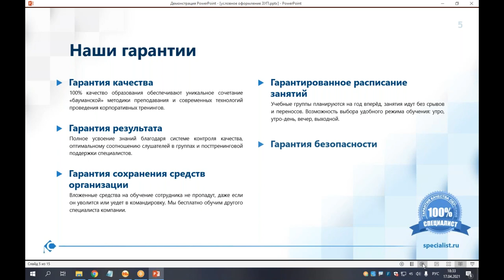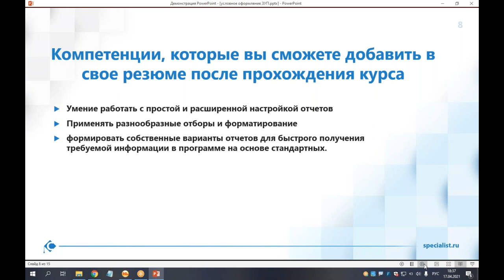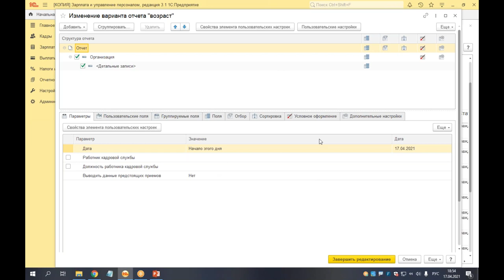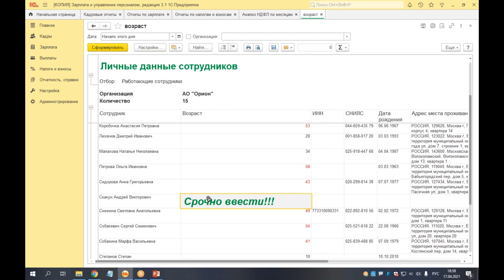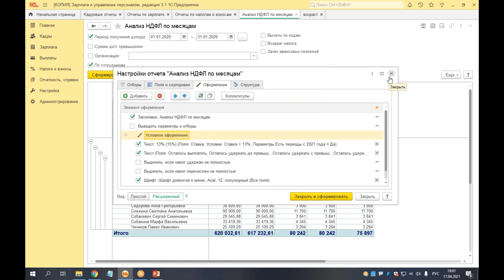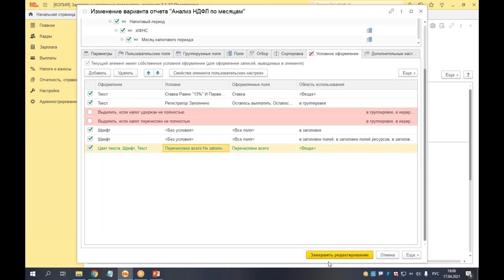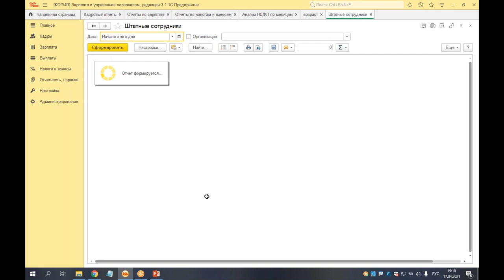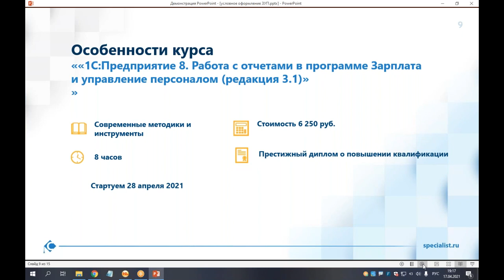Как использовать условное оформление в отчетах программы «1С: Зарплата и управление персоналом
Онлайн-мастер-класс для всех, кто работает с отчетами в программе «1С: Зарплата и управление персоналом» и хочет сэкономить время и ресурсы при выполнении рутинных задач